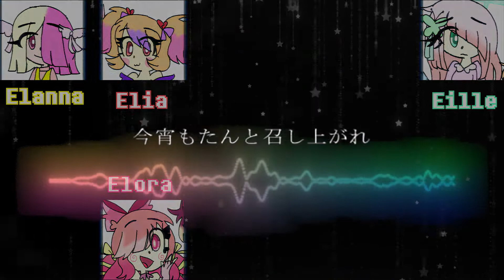[Resistancetale] Macaron [OC/Headcanon cover]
Sup, my babies~ 🌸
I made just a headcanon video of Evra's minions or my OC

Somehow, this is just only in my head that came up with
thier voices lol

I hope you liked them
[🍓🎀LINKS🎀🍓]

(ﾉ◕ヮ◕)ﾉ*:･ﾟ✧
Please follow me more 💗✨